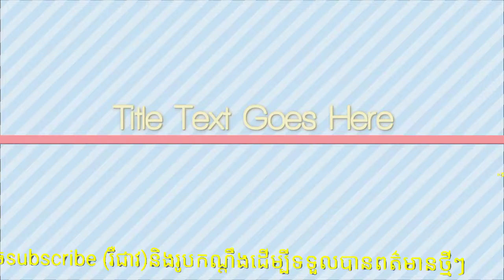ឡានធំចុះពីលើស្ពានគីហ្សូណា បុករះម៉ូតូនិងរថយន្ត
Trucks descend from Kizuna Bridge, hit motorbikes and cars